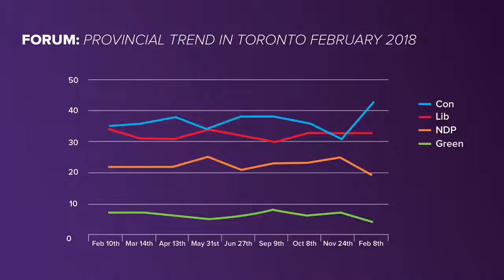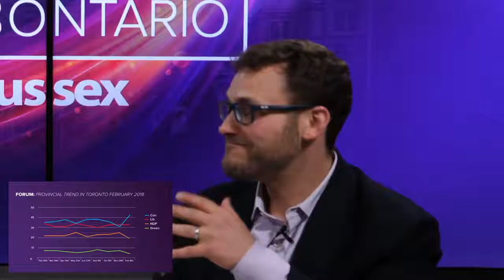Sussex Ontario Election Show - Forum Research Poll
Joe Ragusa and Brian Zeiler-Kilgman dissect a Forum Research poll and the trends affecting each major party in Ontario